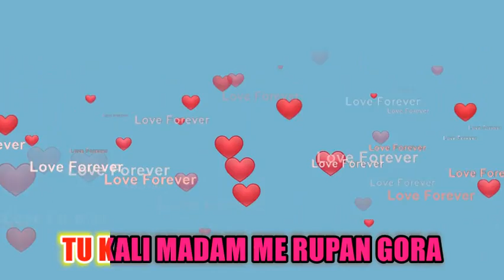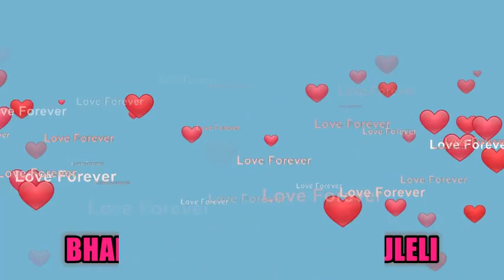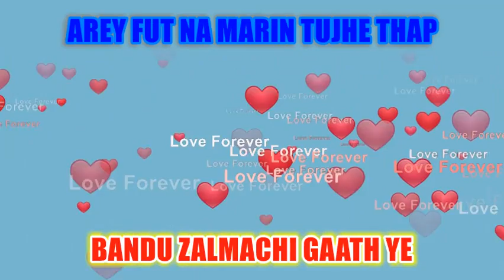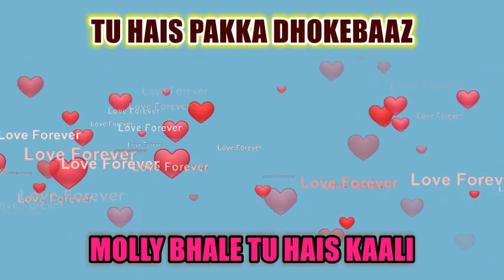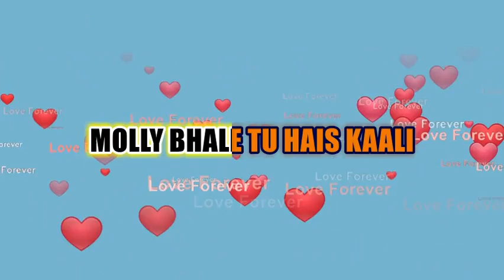PURAN POLI (MOLLY)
TITLE : PURAN POLI
SINGERS -  VALENTINE & NOREEN

VIDEO CREDITS YOUTUBE MOVIE MAKER